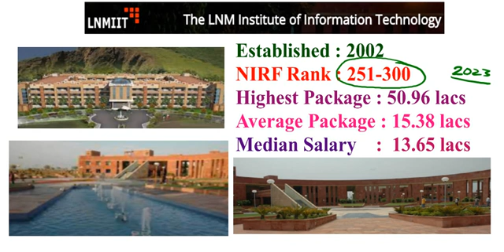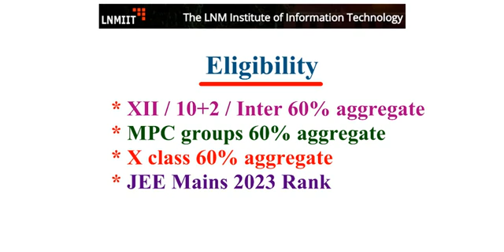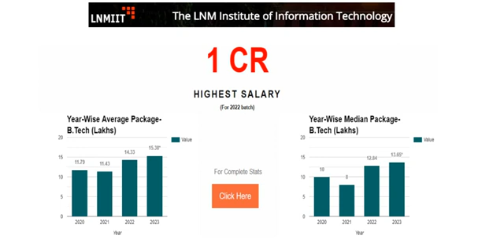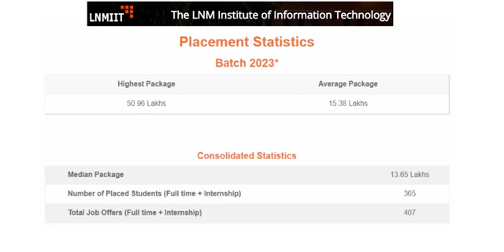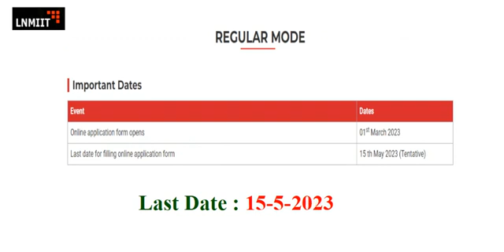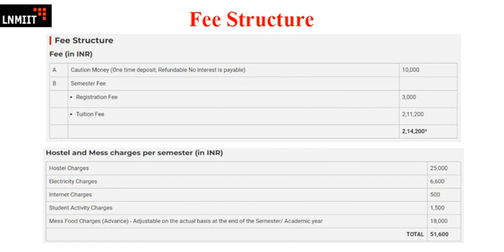LNMIIT, B Tech Admission Details || Top Institute